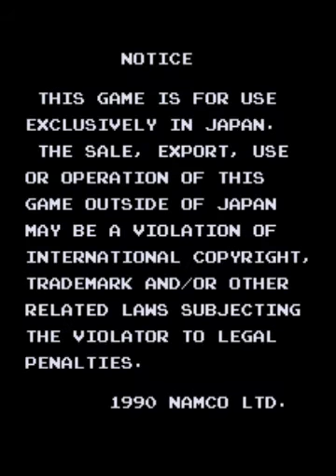Dragon Saber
Dragon Saber : After Story of Dragon Spirit - System2 - 1990 Namco